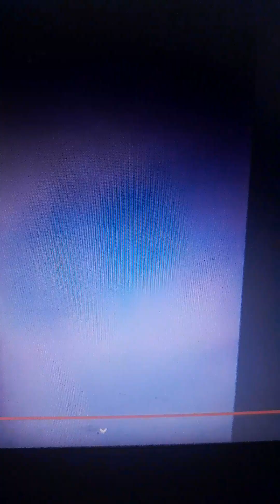FINALLY , SOME TRUTH KENNEKA MARTIN AND KENNEKA JENKINS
FOR ENTERTAINMENT, CRITICISM, COMMENTING PURPOSES